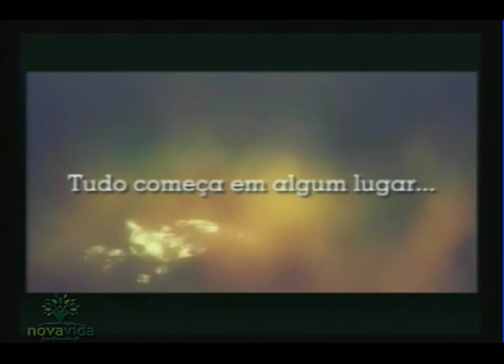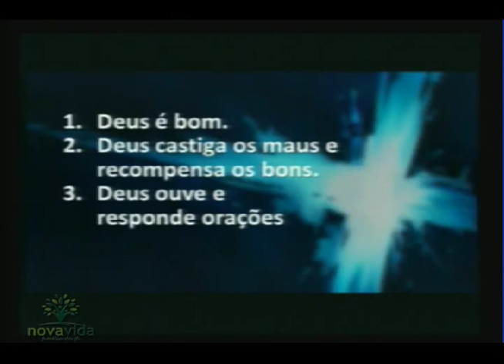1 - Algo Aconteceu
Tudo na vida tem um começo.
Sua vida física, seus relacionamentos, sua carreira profissional, sua experiência como pai ou mãe.
Sua fé também tem um ponto de partida.
Neste estudo começamos a tratar de como começar um novo tempo de vida com Deus.

Culto de Domingo 29/03/15 (Noite)